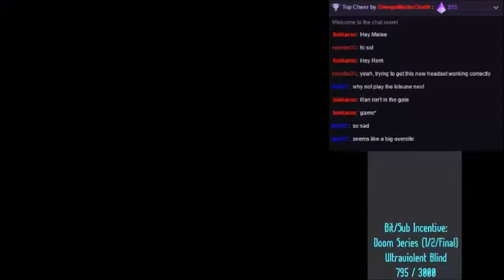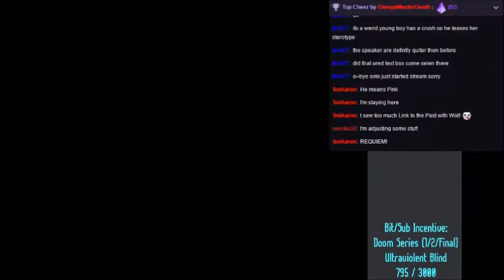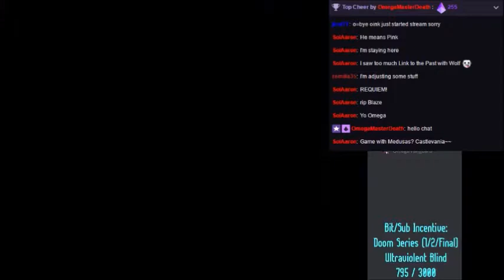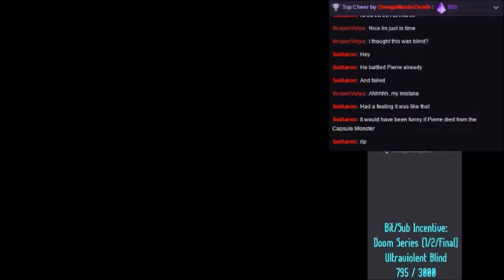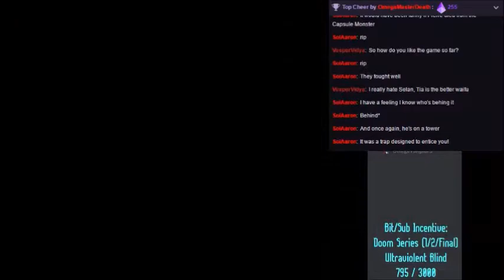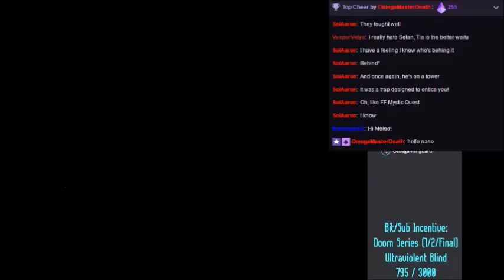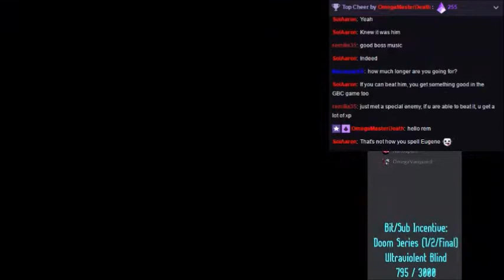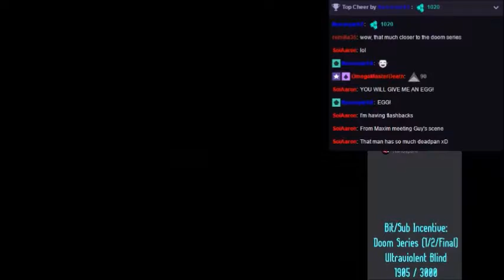Let's Stream Lufia 2: Part 3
Stream Date: September 22nd, 2017

It's always nice when a game explains how a puzzle works before throwing you into it.